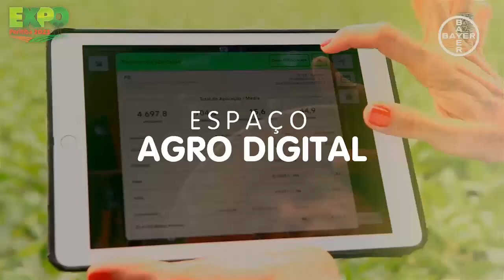Expo-Peritiba 2023 será de 11 a 15 de agosto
A Expo-Peritiba 2023 é um evento que promete ser um marco na história do município. Com o objetivo de fomentar o desenvolvimento econômico e social da região, a Expo-Peritiba 2023 é uma oportunidade para empresários, empreendedores, profissionais liberais e o público em geral conhecerem as últimas novidades em tecnologia, produtos e serviços